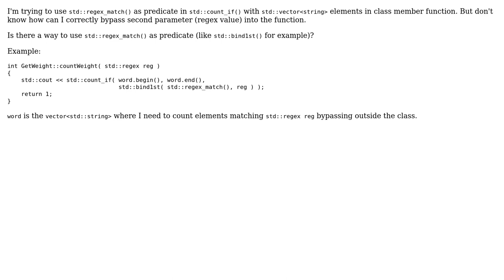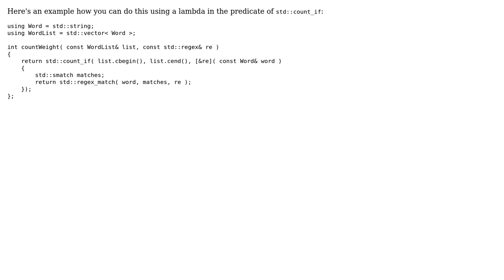regex_match as predicate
With thanks & praise to God, and with thanks to the many people who have made this project possible! You are responsible for your own actions.